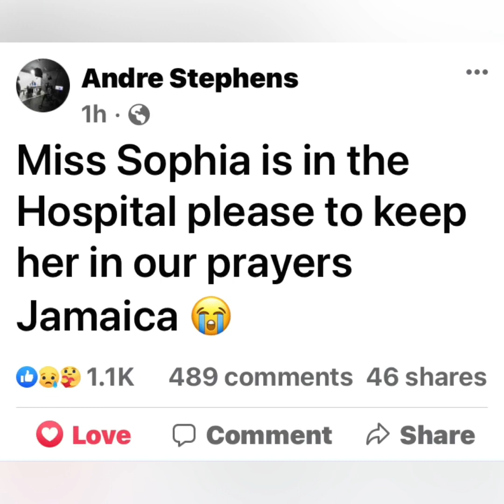OMG DONNA LEE MOTHER IS ADMITTED IN THE HOSPITAL!! PRAY FOR HER 🙏🏼😭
Keep Donnalee Family And  Friends In Your Prayers !